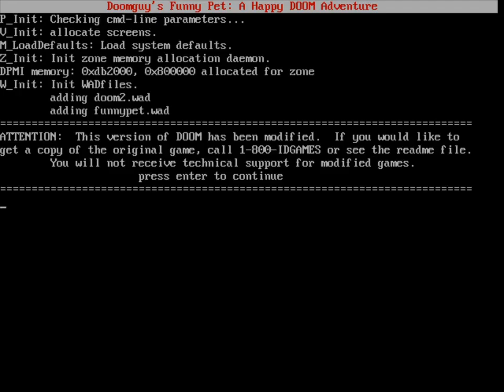DOOMGUY ADOPTS FUNNY PAIN ELEMENTAL AT LOCAL PET STORE (New Vanilla DOOM II Mod)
"Doomguy's Funny Pet: A Happy DOOM Adventure by DCG Retrowave" is a work-in-progress DOOM II mod that is fully vanilla-compatible.  I started making this on October 7th and so far three maps are mostly complete (The pet store and school are missing some details at the moment).  Your job as a DOOMER pet parent is to take good care of "Funny" the Pain Elemental and keep him safe.  Funny is required to exit each map (he's the only demon who can access the exit rooms) so make sure he doesn't get killed by any mean monsters!

DOOM happiness is a happy Pain Elemental!

Download the demo release of "Doomguy's Funny Pet" today!

Music featured in this video in order of appearance:

"Sunset Drive" by DCG Retrowave
"Magical Sound Shower" from OutRun (Sega Mega Drive/Genesis version) - MIDI Cover by DCG Retrowave
"The Healer Stalks" from DOOM II: Hell on Earth
"CSSAMP1.MID" from Canon (This MIDI was included with some Canon driver software from the late 1990's)